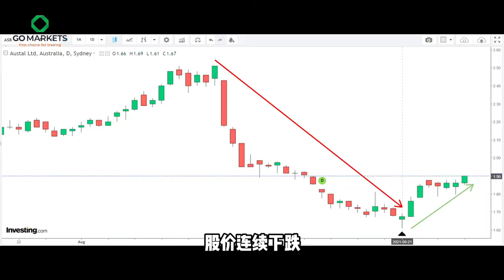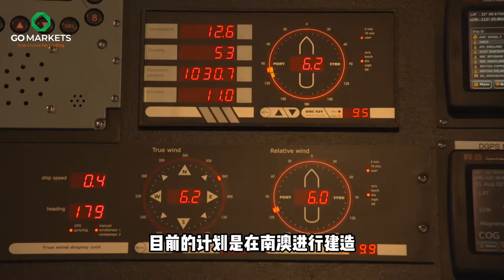为造核动力潜艇背叛法国拥抱英美！AUKUS联盟对澳洲造船厂ASB是大利好吗？